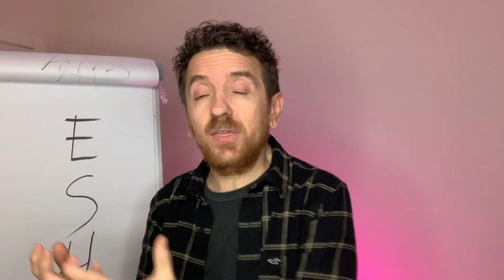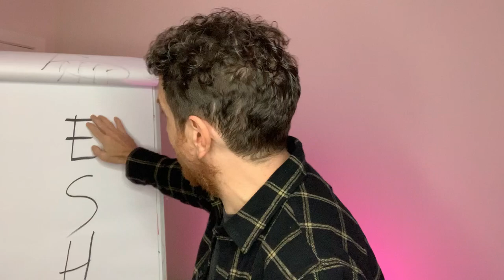3 maneras de generar ingresos con tu proyecto musical